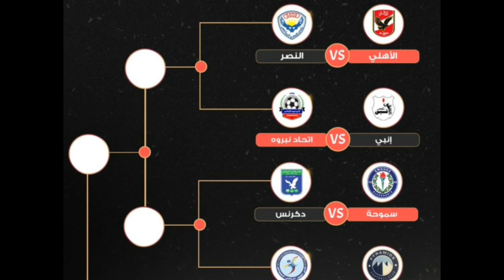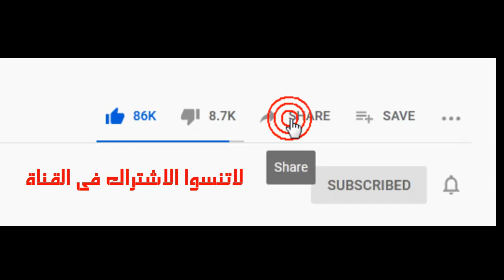موعد مباريات الاهلي في كاس مصر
تعرف على مواعيد مباريات الاهلى القادمة فى كأس مصر موسم 2021 ماهو موعد مباريات الاهلى فى كاس مصر
وما هو جدول مباريات الاهلى فى كاس مصر وايضا المباريات المتبقية للنادى الاهلى فى كأس مصر وما هو موعد مباراة الاهلى وانبى فى كأس مصر
 و موعد مباراه الاهلي في كأس مصر القادمه الاهلى وانبى فى كأس مصر
موعد مباراه الاهلي القادمة فى كأس مصر
تعرف على مواعيد مباريات كاس مصر
مواعيد مباريات الاهلي في كاس مصر
موعد مباراه الاهلي في كاس مصر
موعد مباراه الاهلي في كاس مصر القادمه
جدول مباريات الاهلي كاس مصر
جدول مباريات الاهلى فى كاس مصر
موعد مباراة الاهلي وانبي في كاس مصر
موعد مباراة الاهلى وانبى اليوم
موعد مباراة الاهلي وانبي في الكاس
موعد مباراة الاهلى وانبى اليوم مباشر
موعد مباراة الاهلى وانبى اليوم الساعة كام
موعد مباراة الاهلي القادمة
موعد مباراة الاهلي القادمه
مباراة الاهلى اليوم بث مباشر
ماتش الاهلى اليوم مباشر
الاهلي اليوم
الاهلى اليوم مباشر
مباراه الاهلي اليوم
موعد مباراة الاهلى القادمة
بث مباشر الاهلي
ماتش الاهلي مباشر
موعد مباراة الاهلى اليوم
مباراة الاهلي مباشر
الاهلي هيلعب امتى
بث مباشر مباراة الاهلى اليوم
ماتش الاهلي اليوم
مباراه الاهلي بث مباشر
مباراة الاهلي وطلائع الجيش بث مباشر
الاهلى اليوم
مباراة الاهلي اليوم
الاهلي
الاهلي وانبى
بث مباشر الاهلي اليوم
الاهلى وانبي فى مباراة كأس مصر
مباراة الاهلى اليوم
الاهلي مباشر
موعد مباراة الاهلى القادمة يوم ايه
 موعد مباراة الاهلى القادمة الساعة كام
موعد مباراة الاهلى القادمة مع مين
 معاد مباراة الاهلى القادمة
معاد مباراة الاهلى الجاية
ميعاد مباراة الاهلى الجاية
ميعاد ماتش الاهلى
 ماتش الاهلى امتى
 الاهلى هيلعب امتى
الاهلى هيلعب مع مين
الاهلى ضد انبى
انبى والاهلى
الاهلى فى الجول
فى الجول الاهلى
يلا كورة الاهلى
الاهلى يلا كورة
 النادى الاهلى
الاهلى مباشر
 اخبار الاهلى
 الاهلى نيوز
 ستاد الاهلى
الدورى المصرى
مباريات ودية
مباريات وديه
 موعد مباراة الاهلى وانبى
جدول مباريات الاهلى المتبقية فى كأس مصر